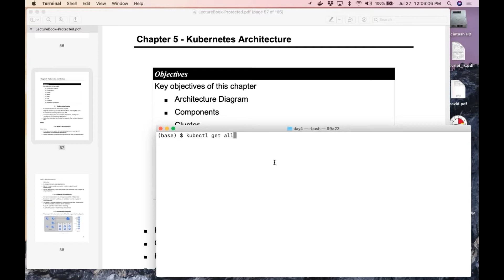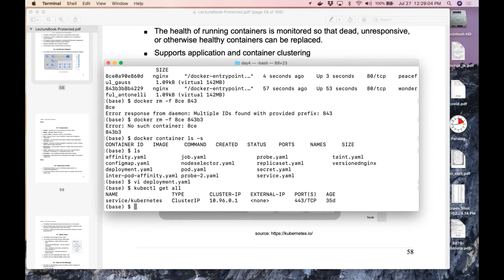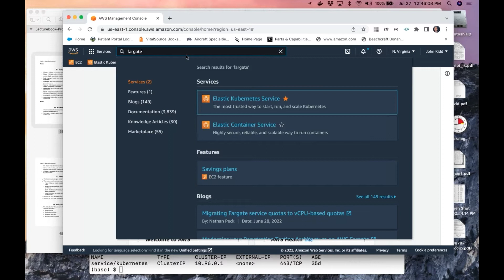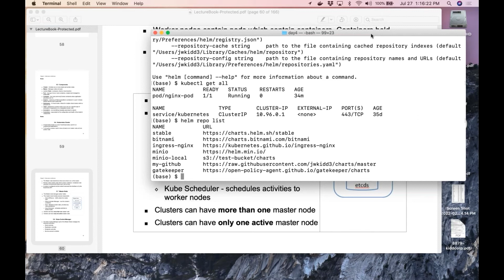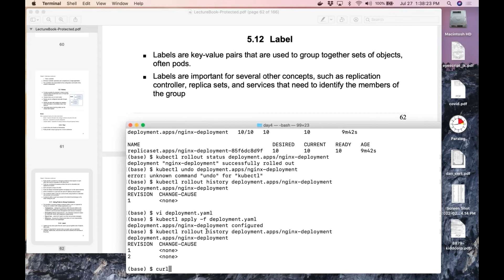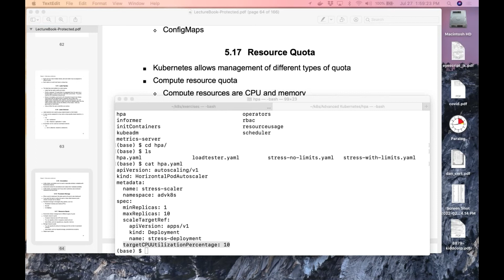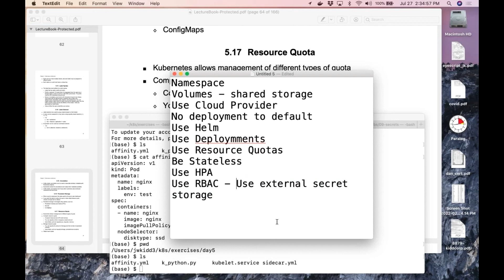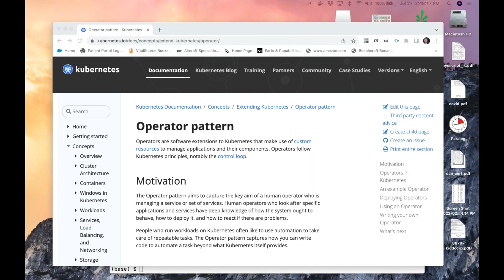Top 5 Kubernetes best practices in 2022 (and the future)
Introduction to Kubernetes:

Kubernetes Architecture
Kubernetes Workloads
Scheduling and Node Management
Managing Networking
Managing Persistent Storage
Best Practices

Readiness and liveness probes
Init Containers
resource requests and limits.
Deploy your Pods as part of a Deployment, DaemonSet, ReplicaSet or StatefulSet across nodes.
Use multiple nodes
Leverage Namespaces
Use Deployments
Use the declarative Model
Use Role-based access control (RBAC)
Host your Kubernetes cluster externally (use a cloud service)
Using Cloud Vaults for Secrets
The future of K8s

OIDC
The Gateway API
Event Driven Autoscaler
Evolution of CRDs

WEB AGE SOLUTIONS - IT TRAINING FOR ENTERPRISES

You are the expert in your industry. We're the experts in technical training. Our world-class instructors offer training for a multitude of industries.

Web Age Solutions is an IT training company serving large-scale enterprise clients including Fortune 500 companies. Learn about our custom instructor-led training

We maximize your training ROI while minimizing time away from work with multiple training options.

Web Age Solutions has been in business for 23 Years and worked with 8,503 satisfied clients delivering 201,230 trainings so far. We support your team with a range of trusted learning solutions

Reach out for more about how we can help meet your training goals

Since 1999, Web Age Solutions has been committed to helping our clients thrive. Whether that’s through off-the-shelf courses or fully customized programs, we tailor our offerings to meet client needs. As a result, we’ve had the privilege of working with some of the biggest names in business in a range of industries, including TELUS, Nokia, UPS, and Comcast.

Serving clients throughout North America, Africa, Australia, Europe, and the Middle East, we offer flexibility, ease, and peace of mind.